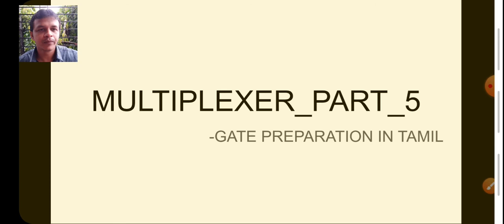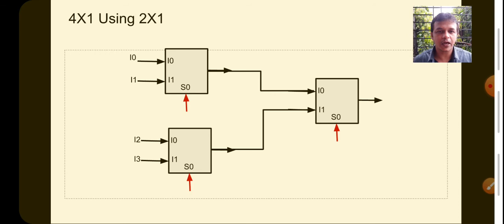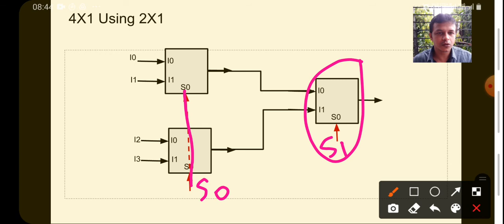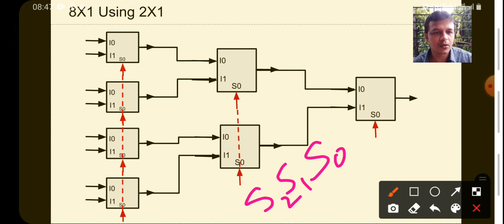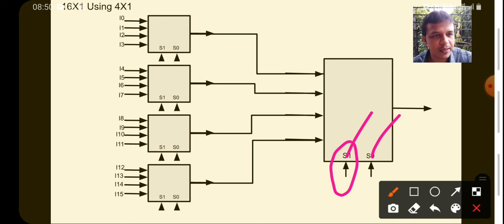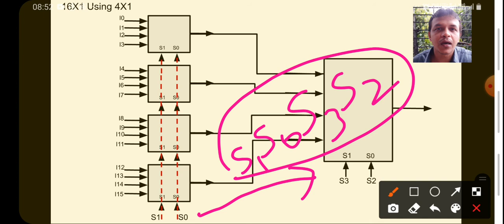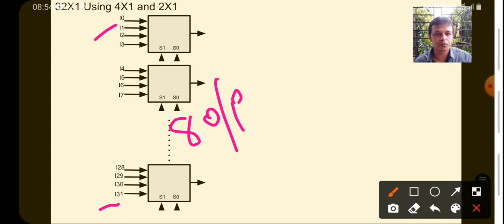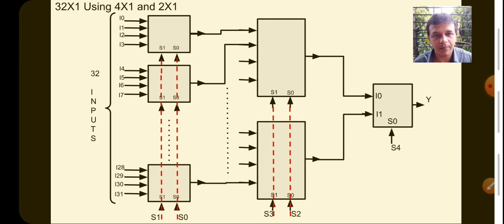GATE PREPARATION தமிழில் | Digital Electronics | Designing Higher Order Mux Using Lower Order Mux